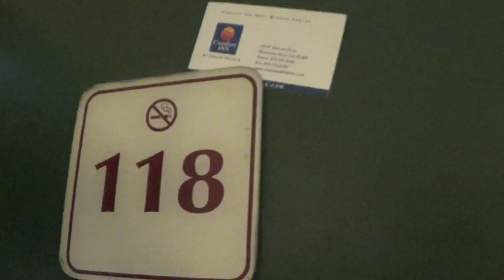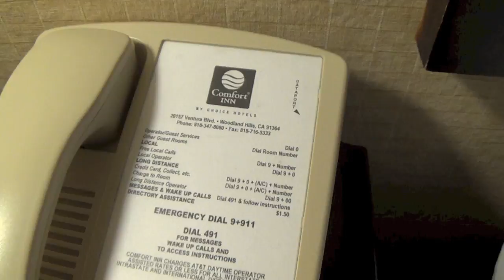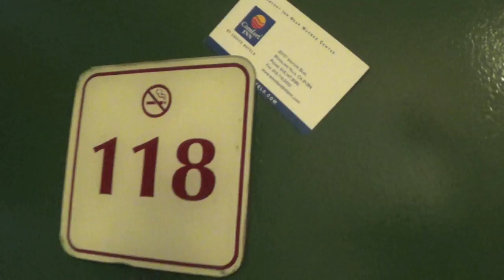The Haunted Woodland Hills Comfort Inn - Inside Room 118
A look inside Room 118 where Jani Lane of Warrant passed away on August 11, 2011. The 911 call can be heard as well. It is said that the smell of Vodka and the sound of humming/singing can be heard in the room. R.I.P. Jani Lane.